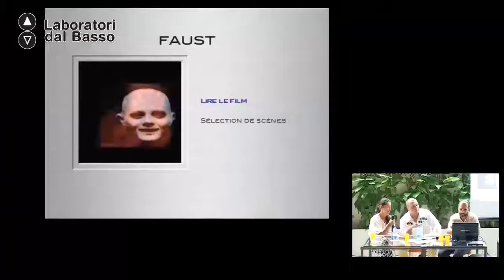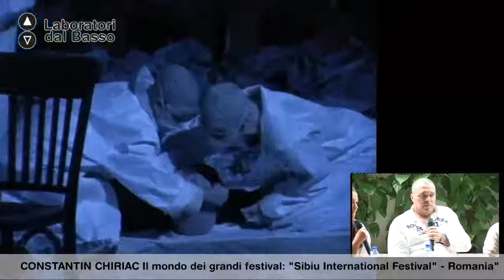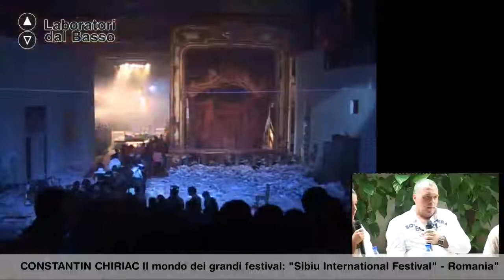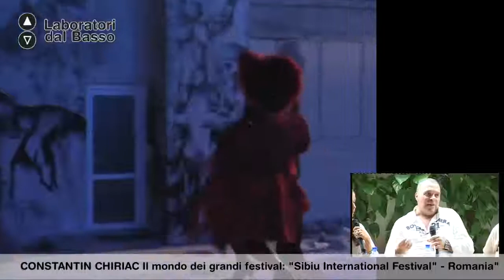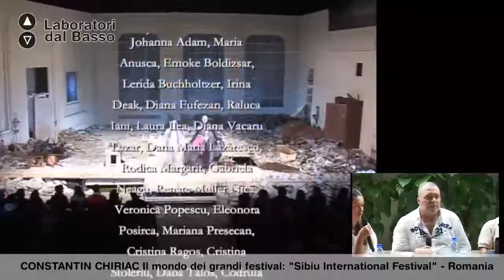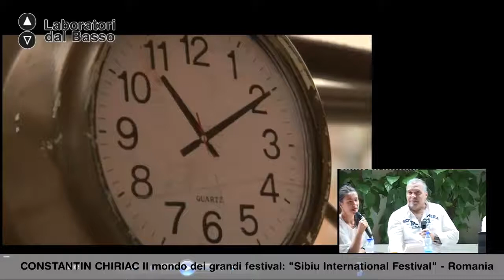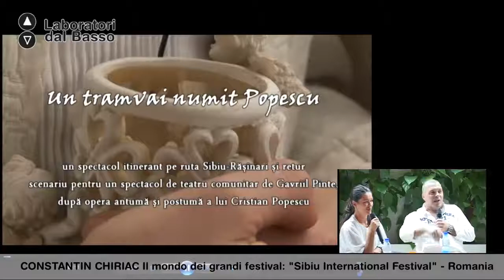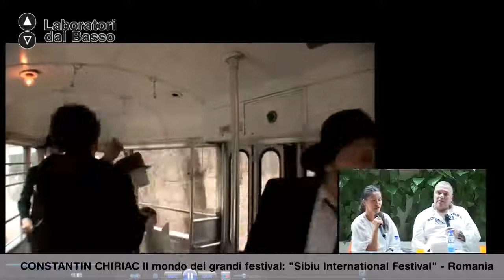Ldb IlTeatroFuoriDalTeatro_07 (parte 3) Chiriac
Lezione 07 (parte 3): I grandi festival
Docente: Costantin Chiriac
Contenuti: L'arte dell'organizzazione teatrale, management culturale, l'organizzazione di un festival internazionale.

Proponenti: ImprovvisArt